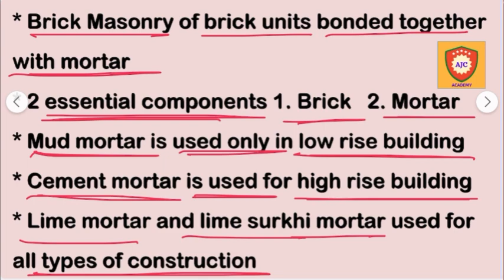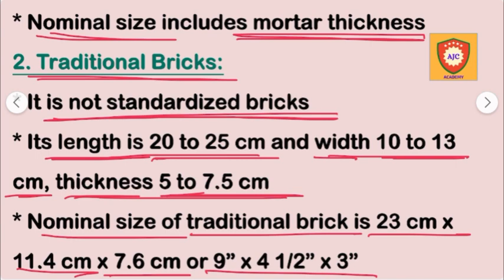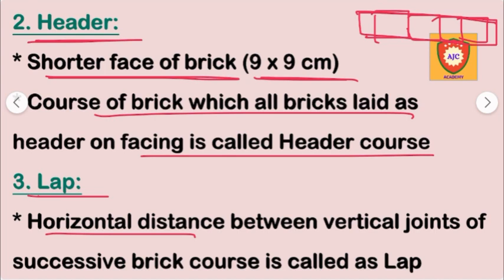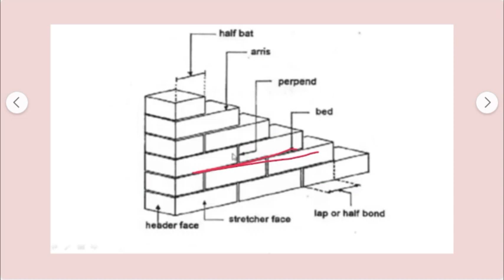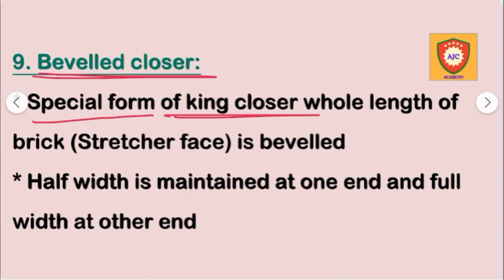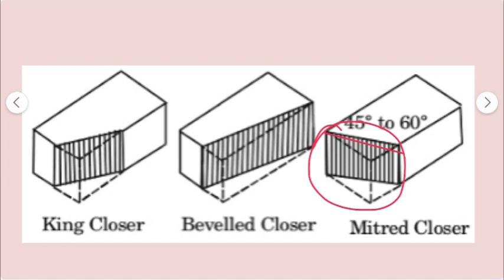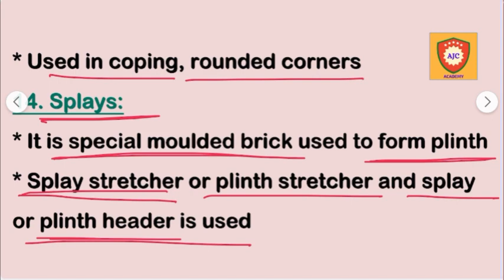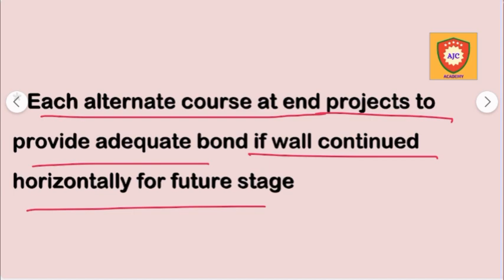TNPSC AE - 2023/Building Materials/Brick Masonry/Part - 1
TNPSC AE

CIVIL ENGINEERING

BUILDING MATERIALS

BRICK MASONRY

PART 1